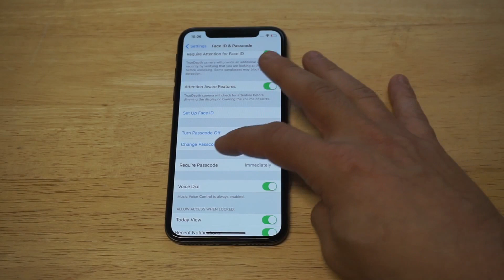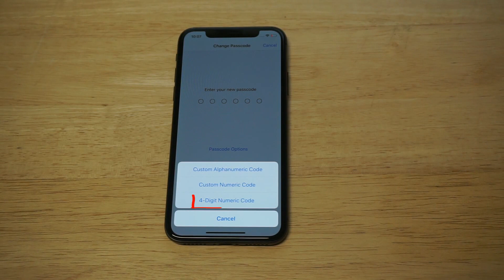របៀបដាក់លេខកូដ ៤ ខ្ទង់លើ iPhone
♥សូមចូលរួមផ្តល់យោបល់ រិះគន់ កែរលម្អនៅក្នុង Comment ដើម្បីអោយខ្ញុំបាទផលិតមេរៀនលើកក្រោយទៀតមានលក្ខណៈបានល្អប្រសើរជាងមុន។
Follow on:
💖ខ្ញុំគ្រាន់តែចង់ចង់រំលែក Video ទាំងនេះទៅកាន់បងប្អូនខ្មែរយើងតែប៉ុណ្ណោះ ខ្ញុំចែករំលែកនៅអ្វីដែលខ្ញុំបានស្រាវជ្រាវទៅកាន់អ្នកទាំងអស់គ្នា នឹង អ្នកមិនទាន់ចេះ​ សូមអរគុណ។
*Bun Thorn is a Channel to share new knowledge about as Bellow:
* * ទូរស័ព្ទ, Smart Phone, Computer, Speaker, Tv, Ios, Android, App,
   Gmail, Playstore, Vlogs, ការកម្សាន្ត, នឹង បច្ចេកវិទ្យាថ្មីជាច្រើនទៀត..ល៕